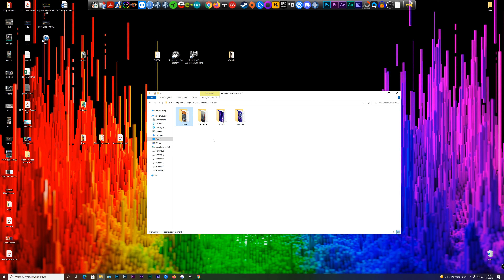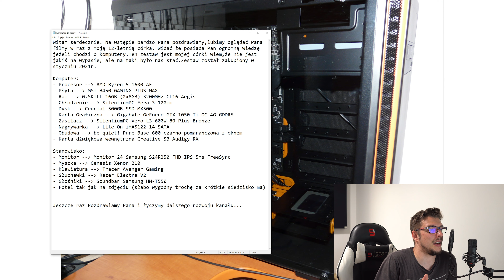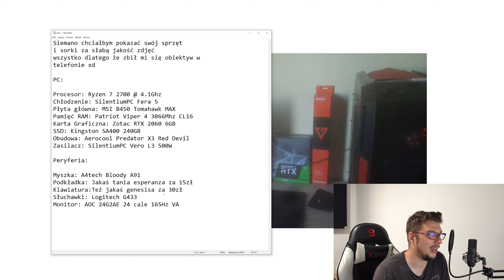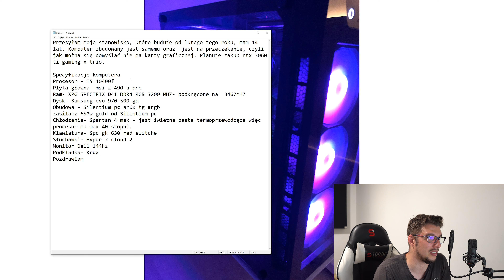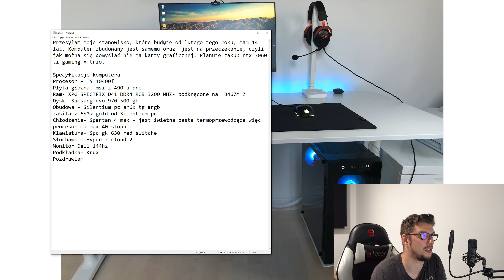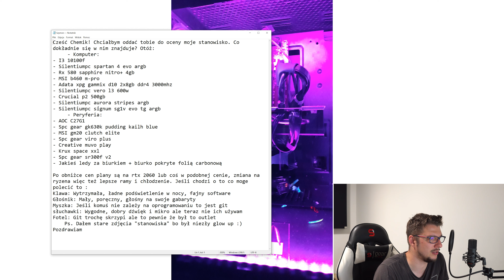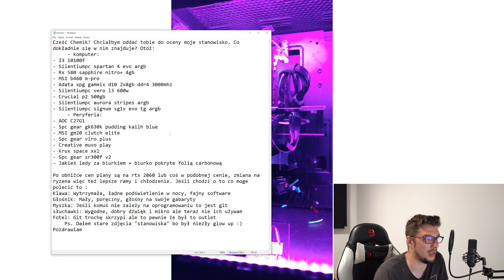Oceniam wasz sprzęt #13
Cześć, dzisiaj przychodzę z odcinkiem gdzie omawiam wasze zestawy komputerowe, które mi nadesłaliście na maila.
Zachęcam do podsyłania kolejnych wtedy powstanie 14 cześć tej serii :)